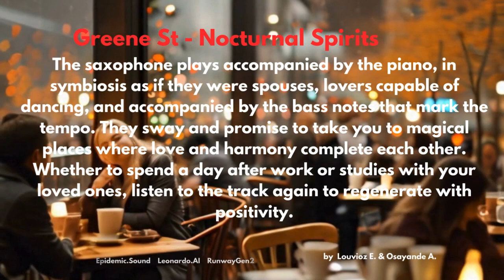🎺 Greene St Nocturnal Spirits is an invitation to rediscover the beauty of special moments with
🎺 Greene St - Nocturnal Spirits: A Sweet Romantic Serenade to Regenerate the Soul 🌙

📅 Publication Date: December 21, 2023

🌆 Atmosphere and Setting: The sweet sound of the trumpet, accompanied by the warm notes of the piano and the plucking of the double bass strings, along with the drum brushes marking the tempo, takes you on a dreamy journey to rediscover harmony and peace.

🎵 Instrumentation: The saxophone, piano, and double bass blend harmoniously, creating a romantic melody that enchants and refreshes.

🎹 Performance Description: Let yourself be cradled by this sweet romantic serenade that rejuvenates you after a busy day of work or study.

🎶 Artist's Performance: Nocturnal Spirits stands out for its ability to create enveloping and suggestive atmospheres that invite you to dance a slow dance with your loved one, fostering an intimate connection of love.

🤝 Connection with the Audience: This piece establishes a deep bond with the listener, offering a sense of intimacy and familiarity.

💌 Message or Theme: The sweet and enveloping melody of "Greene St - Nocturnal Spirits" is an invitation to rediscover the beauty of special moments with your loved ones and to continue or resume the journey with great patience and positivity.

🌠 Final Evaluation: A romantic serenade that rejuvenates you, providing a moment of peace, harmony, and serenity after daily challenges. 🎶🌙🌟

💃 Join us in this rhythmic celebration, where the finale promises to engage and uplift. It will be an honor to have you with us to carry out important projects, help those in need, and make a difference compared to other channels. Our mission is to generate positivity, serenity, and provide concrete help to those in need. As soon as possible, we will outline our projects in detail. Thank you so much for your support! 🙏🌟 Once we start monetizing, we will allocate 50% of our earnings each year, excluding management expenses, to carry out meaningful projects for those in serious need. 🌈💙 Your likes and subscriptions will contribute to making many people happy. Heartfelt thanks! 🎉🤝